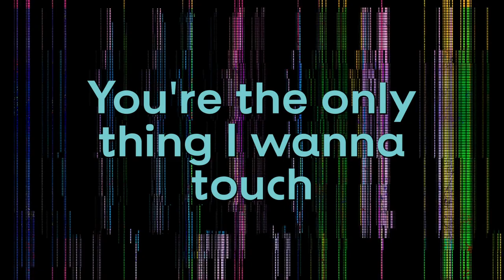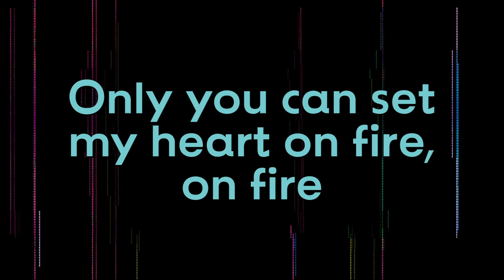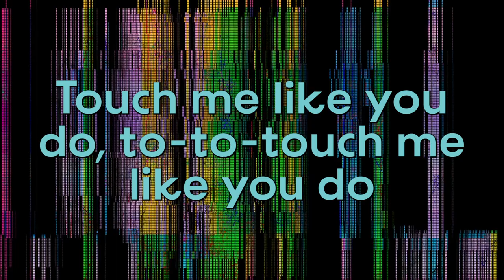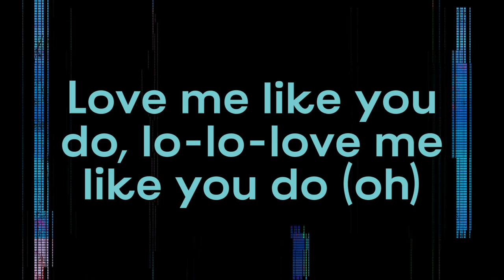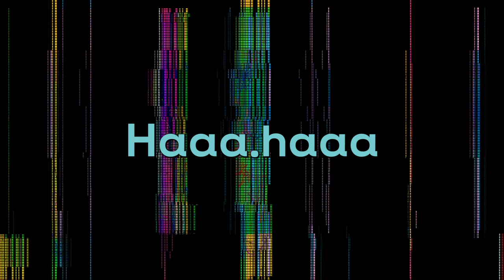Love Me Like You Do (Lyrics) | Elena Gray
Fonts：Adobe Fonts：BD Supper